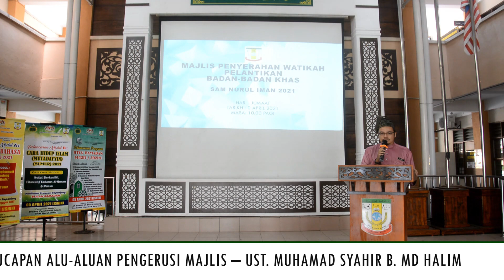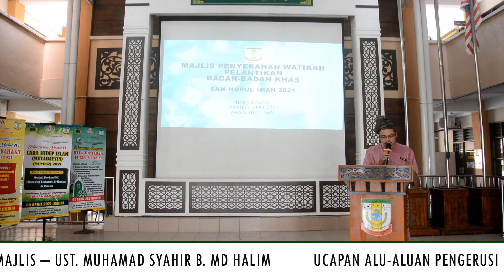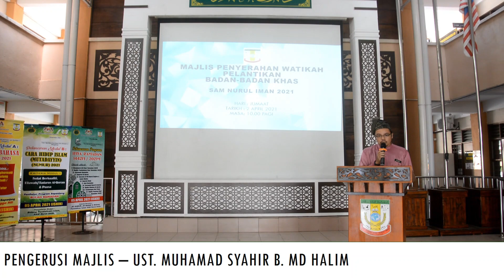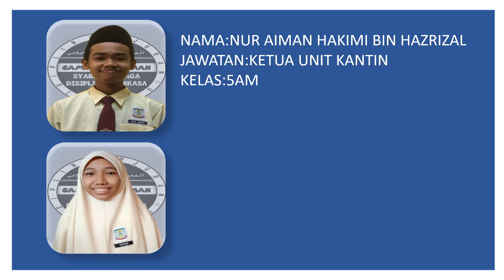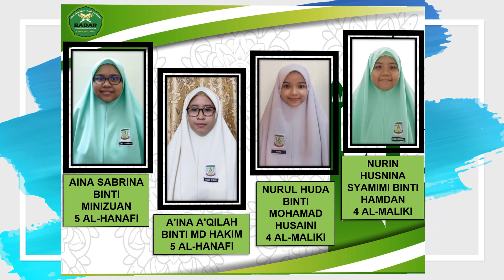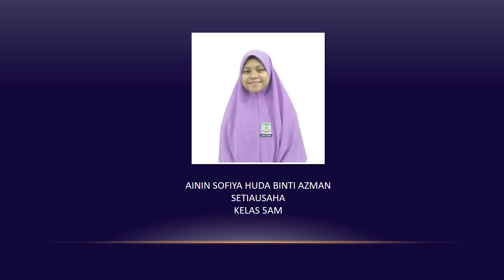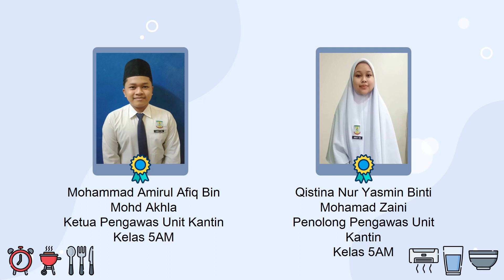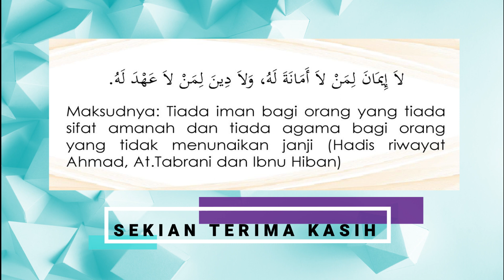MAJLIS PENYERAHAN WATIKAH PELANTIKAN BADAN-BADAN KHAS SAM NURUL IMAN 2021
Majlis Penyerahan Watikah Pelantikan Badan-Badan Khas SAM Nurul Iman 2021 merangkumi Pengawas, BADAR, PRS, PPS, Koperator, Majlis Ketua Tingkatan dan JK Kantin